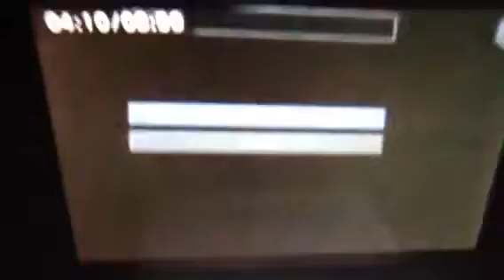ASSASINS CREED YEAH ROBINDOESMINECRAFT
Hey guys this is my second video and I am doing it on assasins creed so hope you enjoy!